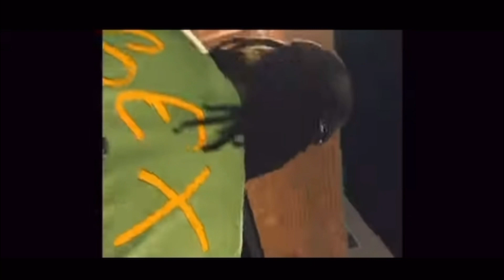(FREE) LUCKI Type Beat - “Neon” (Prod. Speeda)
Purchase/ Lease this: dm me @xspeeda

Free only for SoundCloud, for streams you need to lease